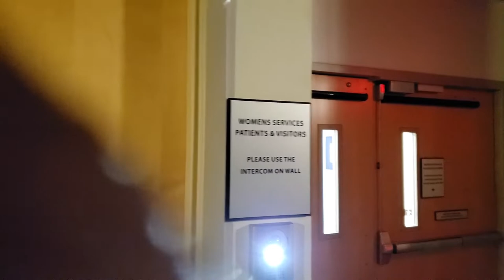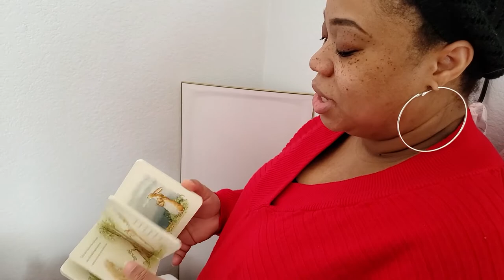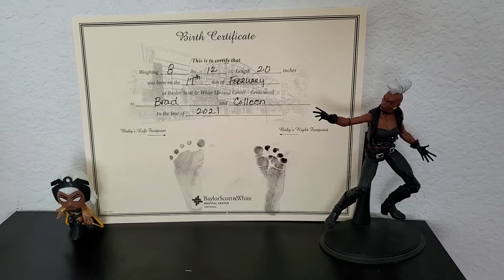D&C Family Pandemic Snow Storm Labor and Delivery C-Section Raw & Real Birth Footage / Name Reveal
The day is finally here. The birth of our baby girl has arrived (with Raw and real birth footage!!!) we will also be revealing her name and showing you guys her nursery.

diaper bag

Batgirl walker

batgirl highchair: sorry guys sold out on amazon

superhero onesies

baby crib

Car seat and scroller

Spiderman blanket

captain America blanket

superman, wonder woman & batman blanket

baby wipe warmer